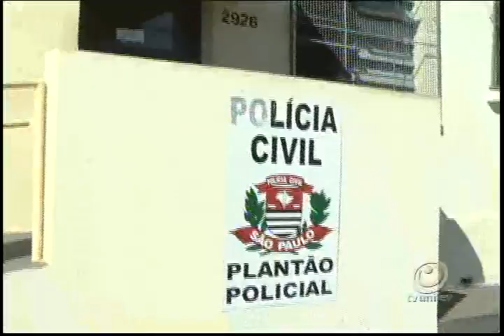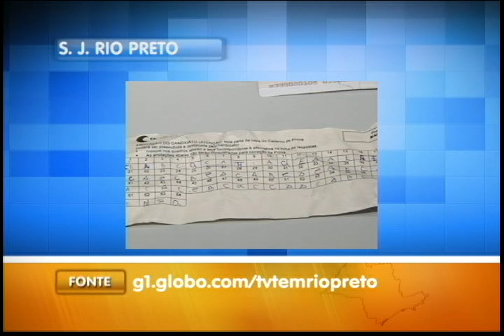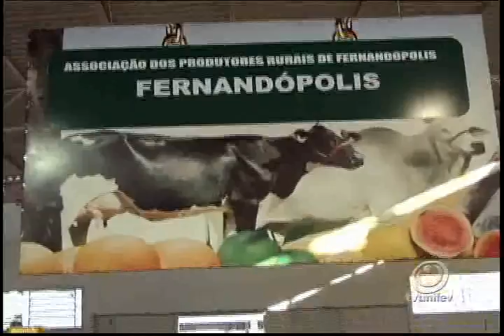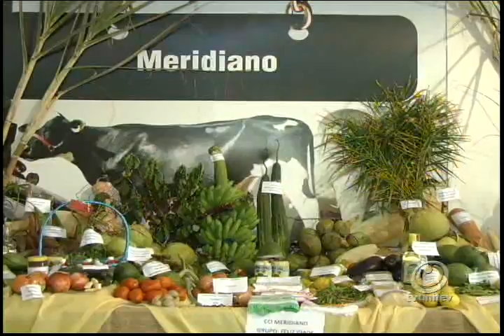TVU Jornal 2ª edição - segunda-feira dia 20/05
Confira as notícias no TVU Jornal 2ª edição, do dia 20 de maio de 2013.